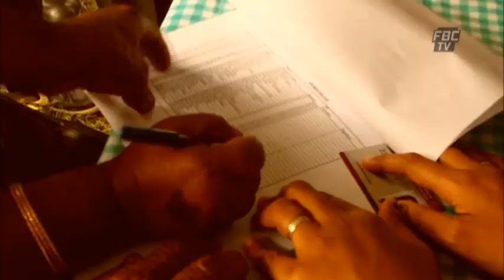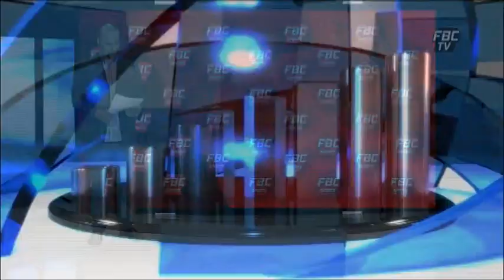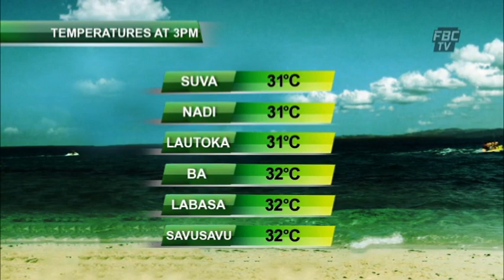FBCTV NEWS 6PM 15 01 16